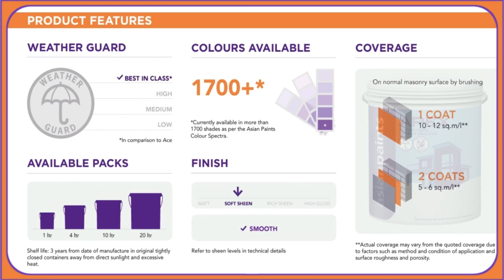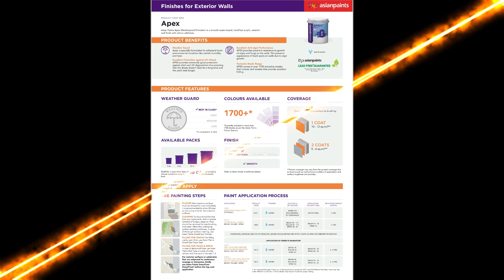Asian Paints Apex Dust Proof | Exterior Emulsion | asianpaints | Vlog - 46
हैल्लो दोस्तों. . .
स्वागत है आपका एक बार फिर आप के अपने यूट्यूब चैनल भीका जी टॉक वाक मे।
दोस्तों. . .
आज की इस वीडियो में मेने आपको ये बताने की कोशिस की है की ..
Asian Paints ने Apex Dust Proof Exterior Emulsion जो की Premium Range का इमल्शन है | बाहरी दीवारों के लिए , ये कितने पैकिंग साइज मार्कीट में देखने को मिलते है | और ये किस प्राइस रंज़े में मिलते है , और कितने वेरायटी इसमें आती है | इत्यादि. . . .
ये जाने के लिए आप वीडियो को बिना स्किप करे देखे…

Note : Blue Yeti Microphone Purchase..